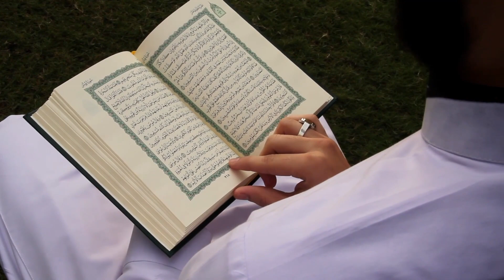What is the religious of baba guru nanak | Short documentary of baba guru nanak | ak speaks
Ak Speaks Ko Follow Karna Na Bolna:-